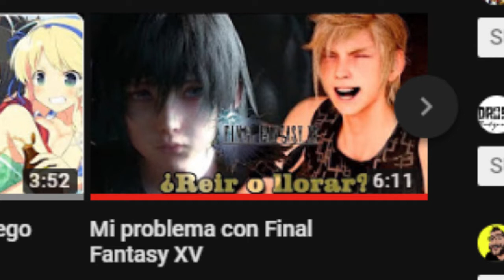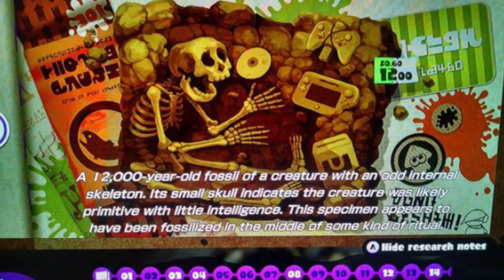[Opinión] El polémico Parche 1.16 de Final Fantasy XV...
Nuevamente Square-enix me pone en una montaña rusa de emociones y decepciones…

Final Fantasy XV que te han hecho :´(